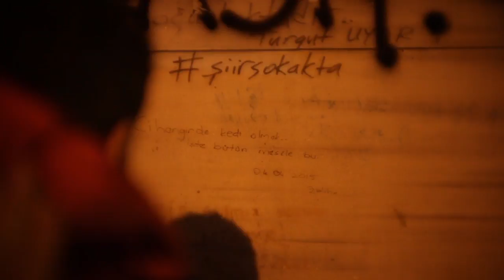İLK DENEMELERİMİZ (DİRECTİON) BY RECEP ÖZYURT